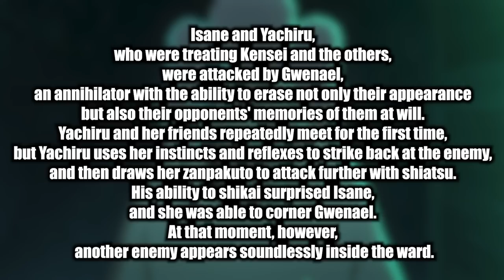BLEACH TYBW ANIME Episode 20 SPOILERS!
We have the BLEACH TYBW ANIME Episode 20 SPOILERS Kenpachi VS Gremmy!

Some BIG moments & SAD moments with certain characters this Bleach Episode 20, Yachiru shows off her Shikai & Kenpachi Shows off his Shikai for the First time! But at what consequence?

- Bleach Analysis
- Bleach Discussions

SOCIALS